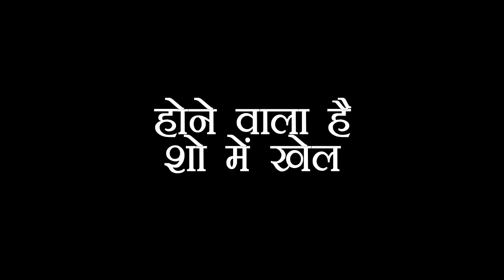KUNDALI : NURSE देने वाली है PREETA को सीढियों से धक्का, होने वाला है फिर से मौत का खेल शुरु